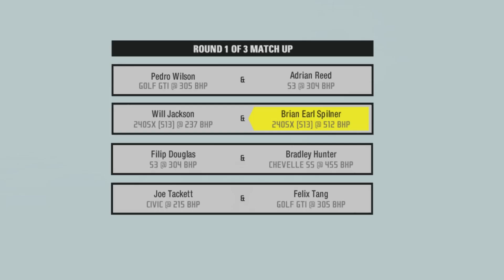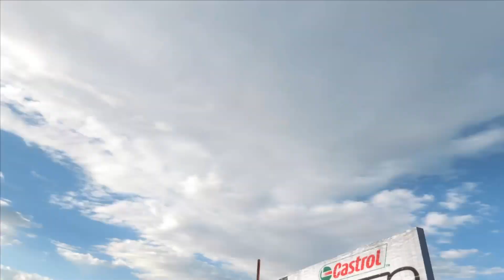Showdown Chicago | Need for Speed Pro Street